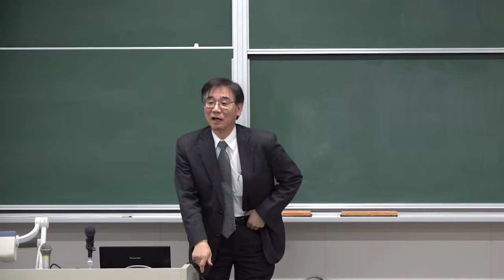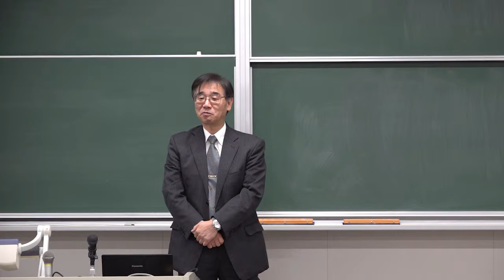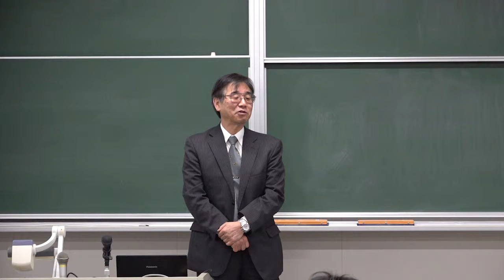01 開会挨拶